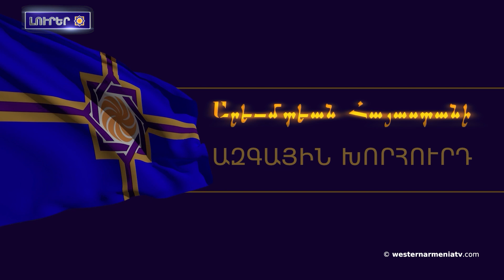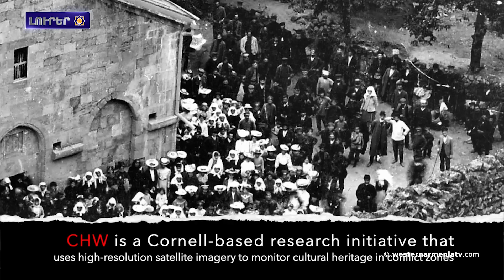Ալիեւը բացայայտ «պատերազմ է» յայտարարած Մակրոնը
1. Արեւմտեան Հայաստանի Ազգային Խորհուրդը կը յրաւիրէ Միսսակ եւ Մելինա Մանուչեաններուն յիշատակը նւիրուած ժողովի
2. Օրուա թեման Գրիգոր Ամիրզաեանին հետ

3. Անկախութեան օրուան ընդառաջ
4. Ֆրանսիոյ գլխաւոր հիւպատոսն անդրադարձած է Հին քաղաքին հայկական թաղամասը իրավիճակին
5. Ալիեւը բացայայտ «պատերազմ է» յայտարարած Մակրոնը
6. Հունաստանը ֆինանսապէս կաջակցէ Արցախէն բռնի տեղահանուած անձերուն. Հունաստանի ԱԳ նախարար
7. «Արցախի մշակութային ժառանգութեան մշտադիտարկում» ակադեմիական հարթակի 2023 թուականի տարեկան յաշուետւութիւն է ներկայացուցեր